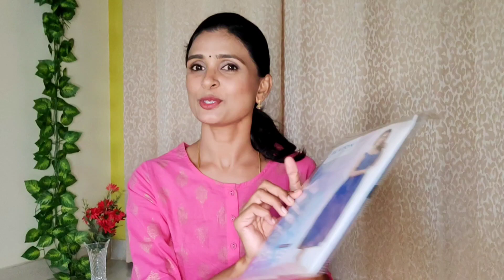Ajio Haul in Tamil 💕 Don't buy this from Ajio💕Riyo Herbs Skincare Products review 💕Kavitha Mohanraja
Hi friends!!

🌺My Measurements:
📌Height : 5'3" /161cm
📌Weight : 49Kg
📌Waist : 28"
📌Hip : 36"

with love,
Kavitha🥰